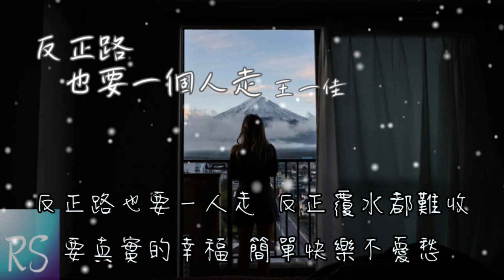🎧反正路也要一個人走 - 王一佳 (鈴聲)【反正路也要一人走 反正冷暖都看透 讓過去的過去 瀟灑往前不回頭】(動態歌詞)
詞：徐氍知
麴：儀姐
製作人：4Fun Maker
編曲：武聖雄
吉他：譚俊傑
和聲：田甜小阿姨
混音：邊策

反正路也要一人走 反正冷暖都看透
讓過去的過去 瀟灑往前不回頭
反正這人間好壞 都要自己感受
沿途高山低谷 睏不住心的自由
反正路也要一人走 反正覆水都難收
要真實的幸福 簡單快樂不憂愁
反正這一生的路 再難也有盡頭
何必苦苦強求 只要知足就夠